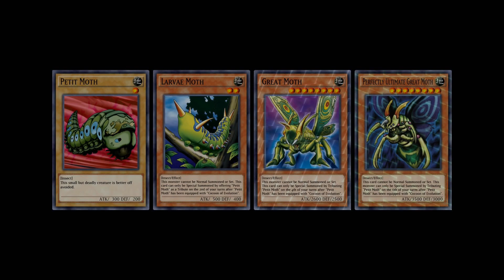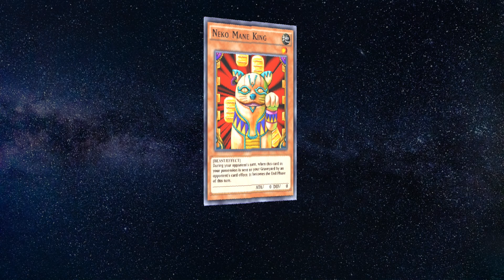[Yu-Gi-Oh! Duel Links] Destiny Board, Perfectly Ultimate Great Moth and Vennominaga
Some combos with Destiny Board, Perfectly Ultimate Great Moth and Vennominaga